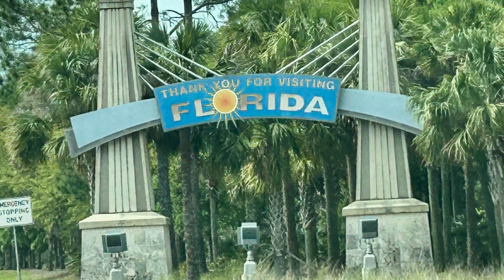Heading Home 🏡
After been away for 114 Days , its time to head back home .  Where is home ?  Home is up North of Ontario , Canada.  Another great winter year to be at the sunshine state, escaping a mild winter here at home .  All in all we have a wonderful time in Florida , meetings some old friends and catching lots of sunshine.  I hope you had a chance to watch all the videos that I created for all of you guys , we did no forget you guys , thank you for joining us in Florida🏖.
On this videos will show to you guys the nice Spring weather they have here in  states heading Northbound.   Weather wise is beautiful . Yes we did crossed the state of Georgia, Tennessee, Kentucky , Ohio and Michigan .  Spend 3 nights in 3 different  campsites to take a break from a long drive back home.  After the 4th days were home sweet home and we arrived safely .

Thank you so much to all of you who supported our channel , to all the new subscribers, to all the viewers globally , and most of all thank you so much to  all the creators like us who appreciated our hard work in creating videos.  We strongly appreciated all your help and were glad to read and reply back to all your comments.  Thank you so much 🌷.  Take care Everyone  ❤️!

Cheers 🥂 !

Please see some links of videos related to this trip that you might found interesting  :